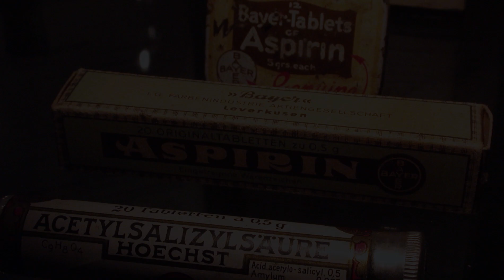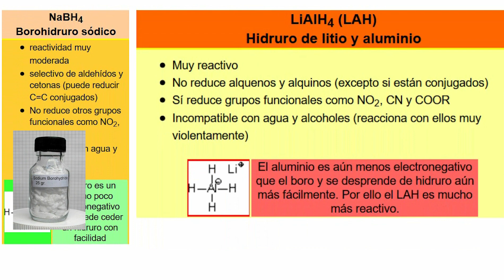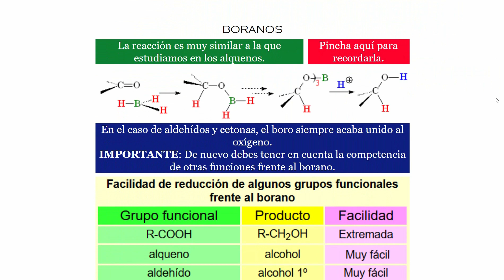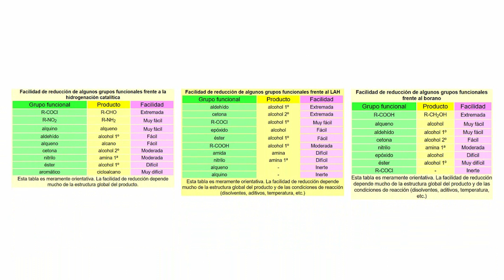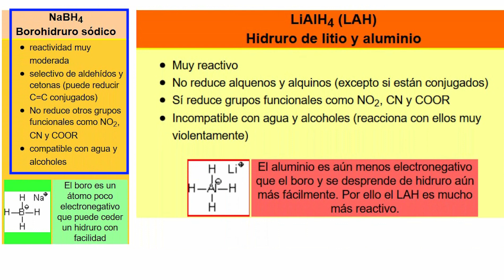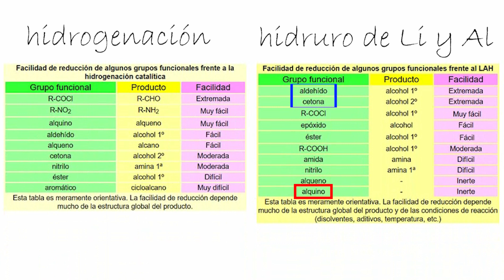Reduccion de aldehídos y cetonas. Aprende Química Orgánica conmigo